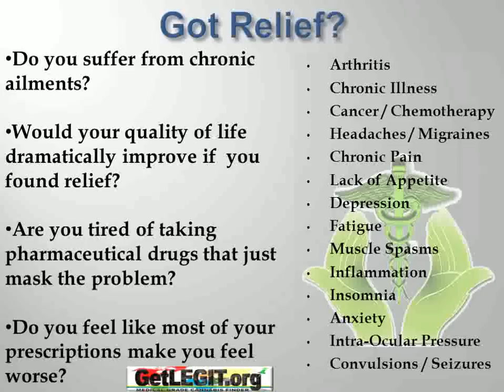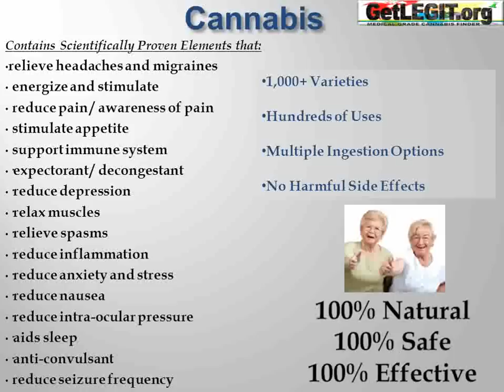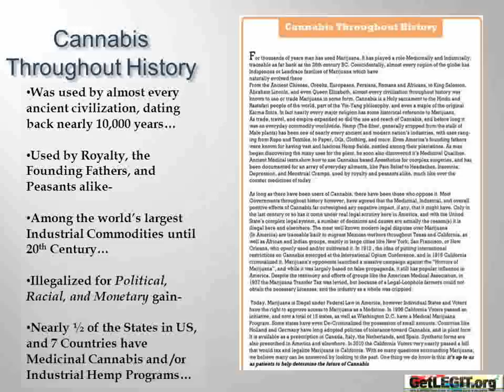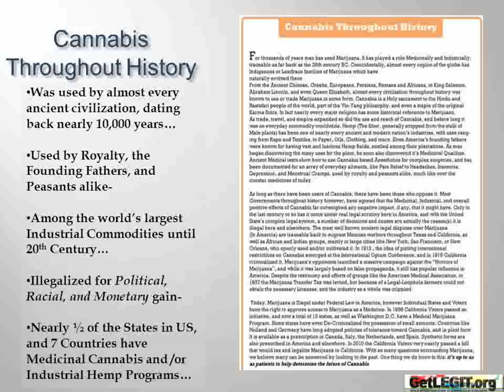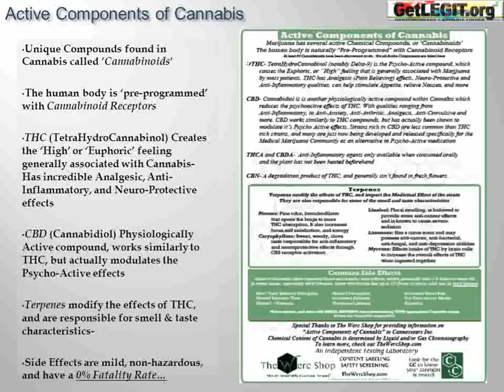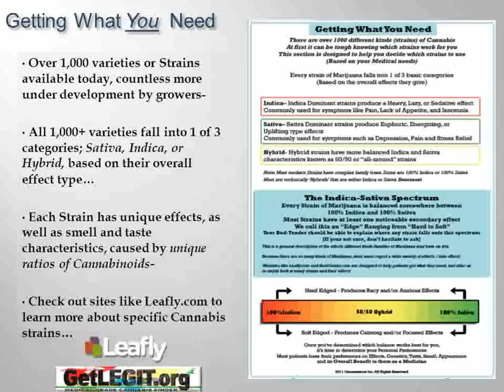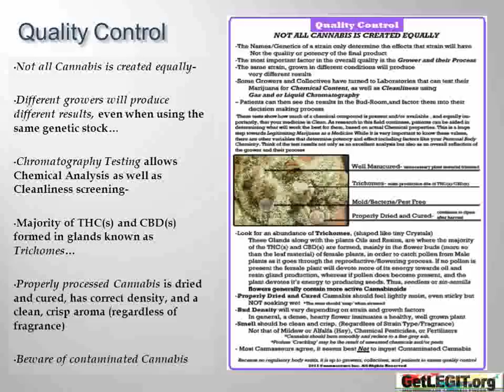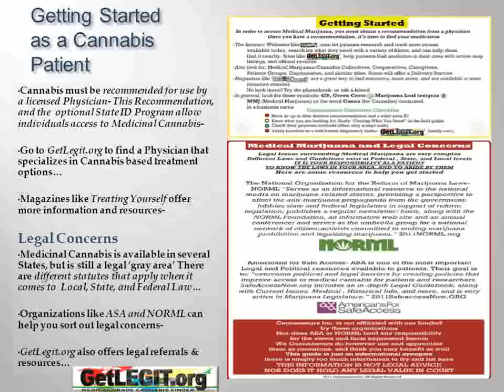GetLegit.org Presents: Safe, Natural Relief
GetLegit.org presents Part 1 of the Education & Enlightenment Series: Safe, Natural Relief. A documentary / info-mercial for the Medicinal uses and benefits of Cannabis versus pharmaceutical drugs / prescriptions. Featuring slides from 'Cannabis 101' along with other important learning materials...
With thousands of different Marijuana strains that all have unique Chemical / Cannabinoid balances & effects, Cannabis can be used for a number of ailments. It helps relieve symptoms, and is even able to reduce or eliminate many physiological and psychological problems.
   Cannabis:  Reduces depression

    Relieves headaches and migraines

    Energizes and Stimulates

    Reduces awareness of pain

    Reduces nausea

    Stimulates appetite

    Supports immune system

    Expectorant

Some Benefits

    Reduces pain
    Relaxes muscles
    Relieves spasms
    Reduces inflammation
    Aids sleep
    Reduces anxiety and stress
    Reduces nausea
    Stimulates appetite
    Reduces intra-ocular pressure
    Anti-convulsant
    Reduces seizure frequency
    Expectorant
"Pot" or "Weed" have now become almost derogatory terms to describe Cannabis.  "Marijuana" is also falling out of the preferred nomenclature in many circles, generally those on the forefront of the Cannabis industry...